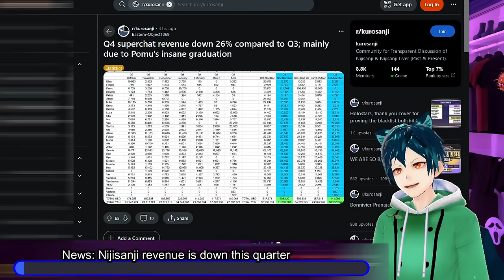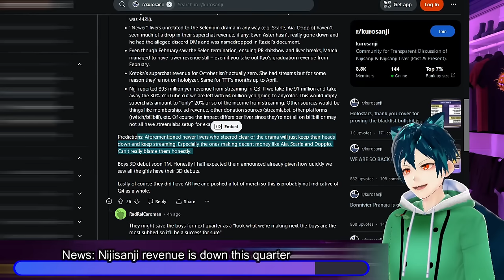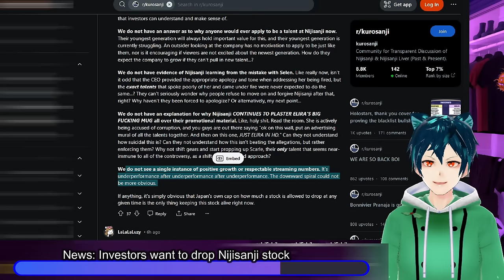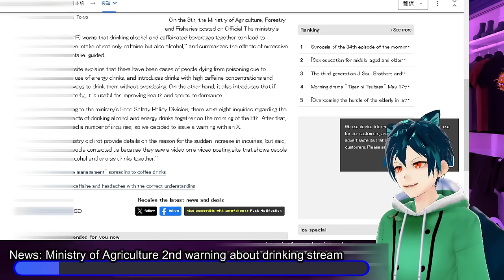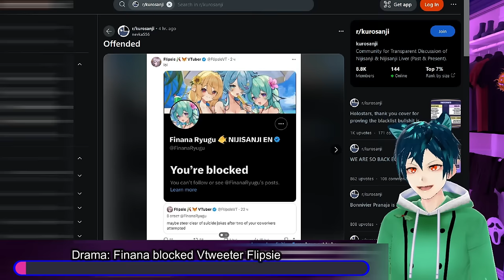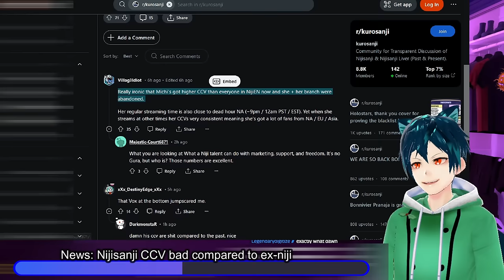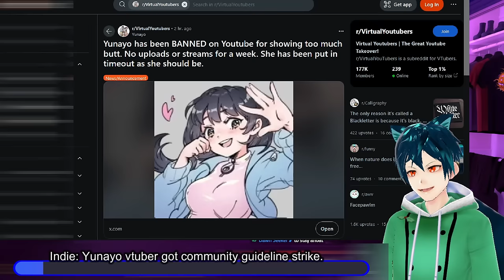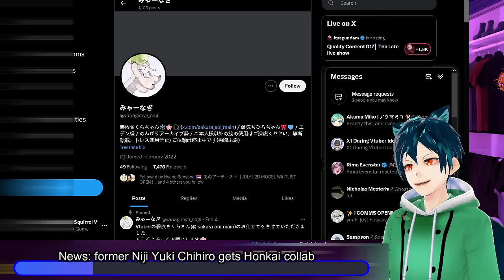Nijisanji: Quarter 4 income drop, upcoming graduations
Nijisanji numbers are in, and they are not good. Due to the numbers, Investors have wanted to let go of the stock. Oliver Evans from Nijisanji shares a yahoo news story against drinking liquor and caffeine. Finana blocked a Vtweeter Flipsie for continuous harassment. Ex- Nijisanji CCV on streams is better than current Nijisanji vtubers. More graduations are bound to come in Nijisanji. A vtuber Yunayo got community guideline strike for showing too much skin. RX music sign 3 more talents. Ex-Niji Yuki Chihiro gets a Honkai Collab.

00:00 intro and Disclaimer
00:23 News: Nijisanji revenue is down this quarter
05:38 News: Investors want to drop Nijisanji stock
09:57 News: Oliver Evans shares yahoo news story about drinking
11:34 News: Ministry of Agriculture 2nd warning about drinking stream
16:28 Drama: Finana blocked Vtweeter Flipsie
19:19 News: Nijisanji CCV bad compared to ex-niji
22:41 Opinion: More Graduations coming
24:10 Indie: Yunayo vtuber got community guideline strike.
26:23 News: RK music signs 3 more vtubers
27:15 News: former Niji Yuki Chihiro gets Honkai collab
28:44 Comment, like, sub and have a great day!!